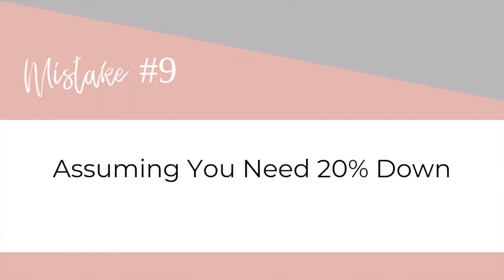12 Biggest First Time Home Buyer Mistakes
Don't make these 12 HUGE Mistakes that most First Time Home Buyers Make!

Buying your first home can be overwhelming make sure you have all the tools and information you need before starting this exciting journey!

I'm a full-time Realtor® in Calgary, Alberta with EXP Realty. I'm married to my college sweetheart and we have two amazing kids and one loveable little Shih Tzu. I love to hike, travel, drink too much coffee and eat pastries.

New videos released every MONDAY --- Key Information about Calgary’s Real Estate Market, Neighbourhoods and Great Real Estate Advice. Because without Knowledge There is No Power.